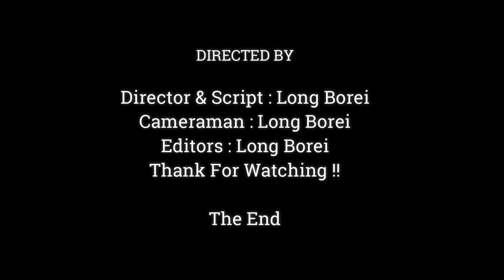Cute Baby Monkey Dito How To Know And Eat Any Foraging Instead Milk,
Dear all Value Visitor, This Videos We Want To Show You About ,Cute Baby Monkey Dito How To Know And Eat Any Foraging Instead Milk,